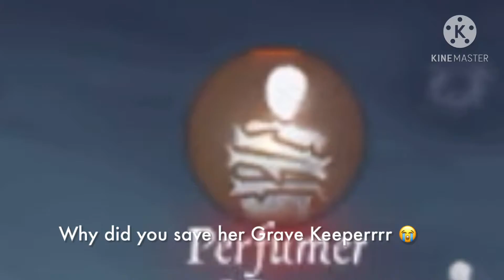Identity V | Bloody Queen - Turning A LOSE Match To WIN | Legendary Rank Match Gameplay